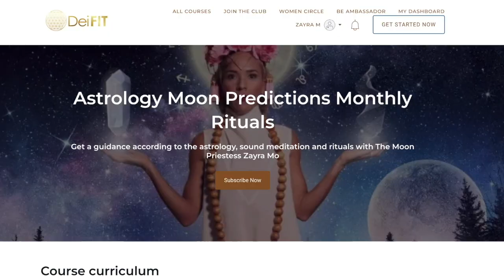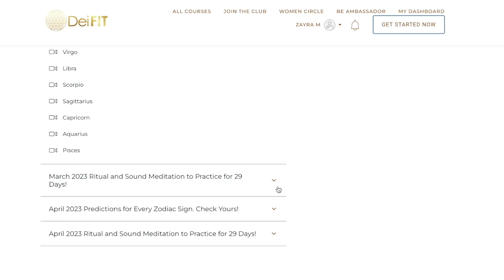Libra April 2023 horoscope - EXTENDED LINK IN DESCRIPTION BOX